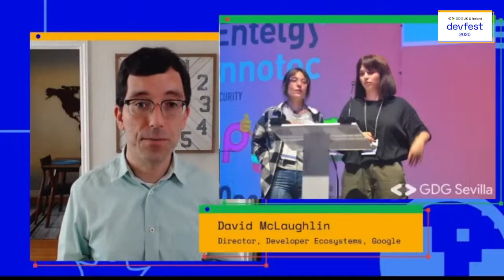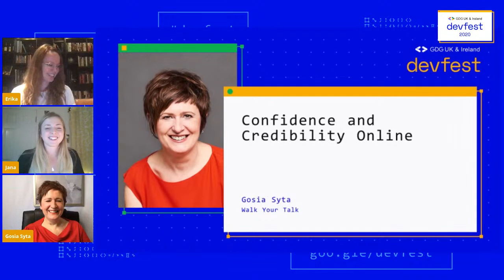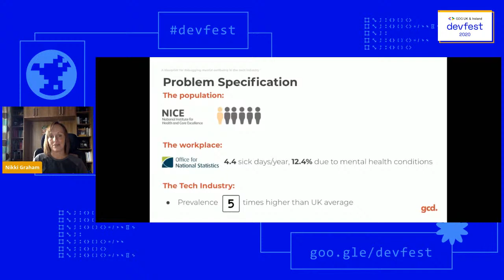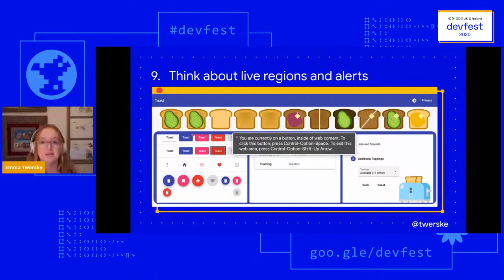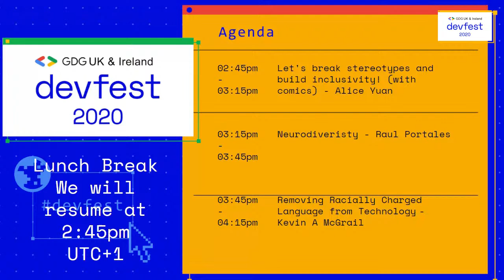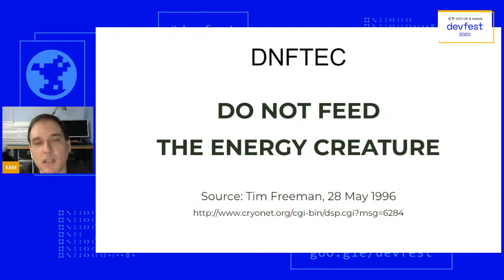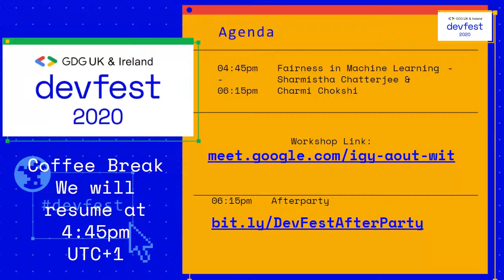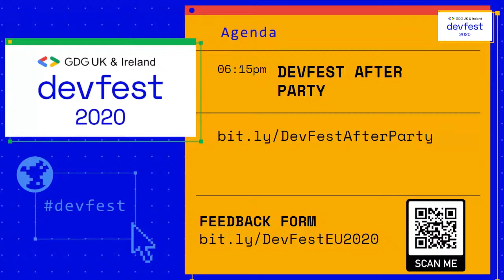DevFest UK & Ireland 2020 - DIVERSITY, EQUITY & INCLUSION Track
DevFest is one of the larger scale community-driven tech conferences in the UK & Ireland, carefully crafted for you by the Google Developer Group (GDG) community!

GDG is a group of developers passionate about Google technologies with a strong focus on knowledge exchange and networking. Learn about Mobile, Web, Cloud, AI, Machine Learning, Hot Tech and more from world experts.  We also have a track dedicated solely on Diversity, Equity & inclusion.

Video Chapters:
0:00 Start
18:40 Adventures In Time Complexities & Data Structures - Crack That Coding Interview!
38:56 Confidence & Credibility Online
1:14:05 Data, AI and Why Women Matter
1:43:52 Coffee Break
2:17:29 A Blueprint for Debugging Poor Mental Health in the Tech Industry
2:47:50 Build Your First Voice-Driven Web Application
3:15:00 Building for Everyone with Angular
3:41:06 Lunch Break
4:47:32 Let's break the stereotypes and build inclusivity (with comics)
5:10:22 Neurodiversity
5:42:57 Removing Racially Charged Language from Technology
6:05:05 Coffee Break
6:47:50 Workshop - Fairness in Machine Learning
8:08:28 DevFest After Party